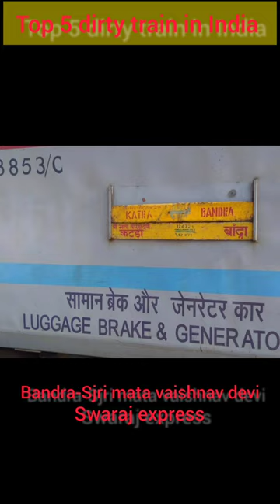5 most dirty trains in india | top 5 dirty trains in india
Which is the most dirty railway station in India?
Which is the No 1 clean railway station in India?
Which is the No 1 train in India?
Which is the most haunted railway station in India?